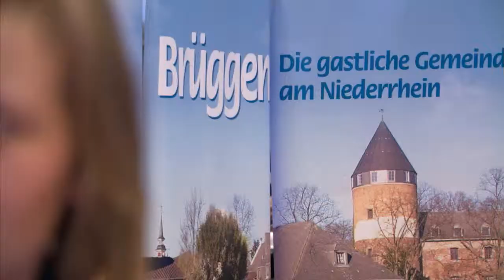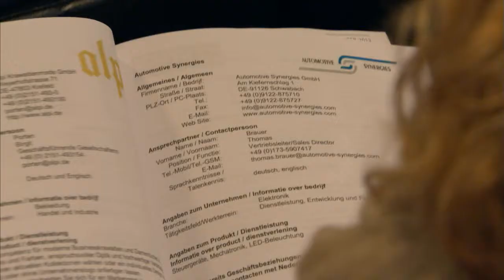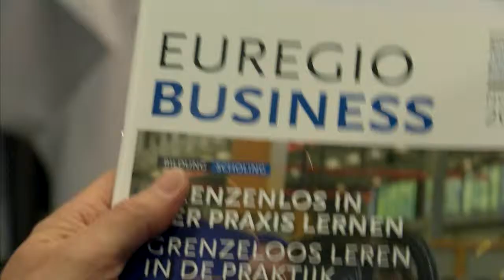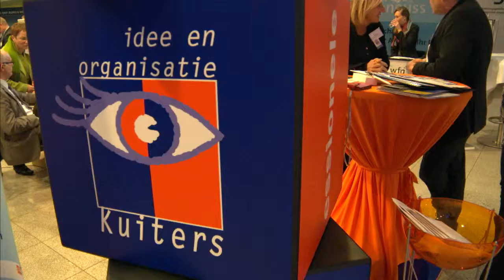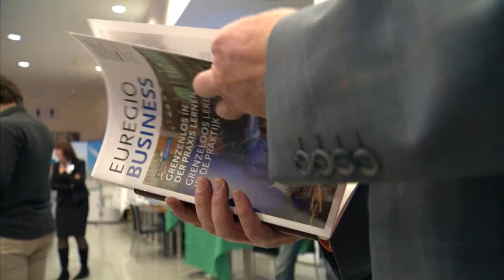Open Coffee Brüggen beim IHK Wirtschaftsforum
Der Open Coffee Brüggen beim IHK Wirtschaftsforum